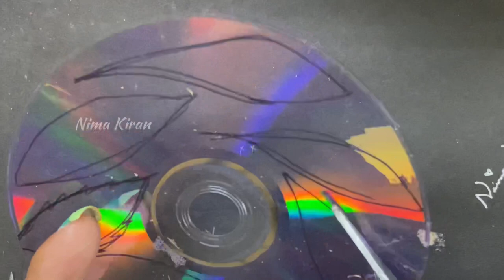CD Craft Ideas/CD Miniature Dream Catcher Making#cdcraftideas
CD Craft Ideas / CD Miniature Dream Catcher Making

Hi Friends...
Today I am going to show you a simple and elegant Cd craft Idea..a miniature CD Dream Catcher... All of you plz watch the video fully snd let us share your valuable suggestions and feedbacks

Materials Required for the Cd Craft Idea : Cd Dream Catcher
1. Waste DVD or Waste CD
2. Cutter and scissors
3. Sticks(3)
4. Glue gun
5. Liner
6. Thread and some flowers

Procedure of Cd craft Idea

1. First you have to separate the waste dvd in to two part using a sharp cutter
2. Then make a triangle using the  wooden sticks as shown
3. Draw lines in the shining cd part as shown and cut it
4. Now fix one by one cd pieces into the wooden stick as shown
5. Then with the plastic side part of cd , I have made the cd feathers as shown
6. Then decorate it with gold liner
7. Attach the waste cd feathers in to the wooden piece using thread
8. Stick some paper flowers

Our CD Craft Idea : Miniature CD Dream Catcher is ready...You can hang it in your Car, office, bedroom etc...Or you can gift it to your loved ones...
Hope all of you enjoyed my cd craft idea...
Nima Kiran💜

You can find some of my other craft video tutorials here...⬇️⬇️⬇️
Thanks
Nima Kiran💜